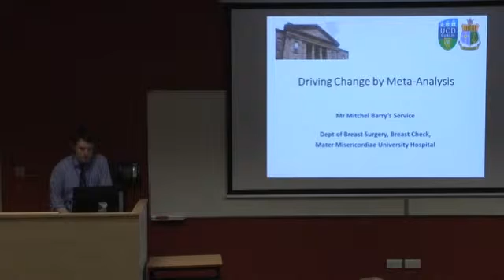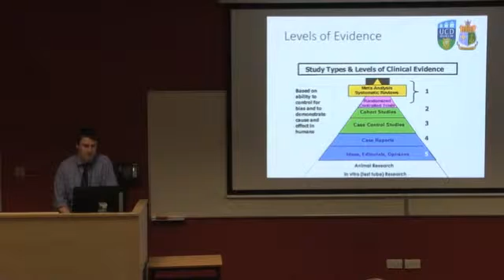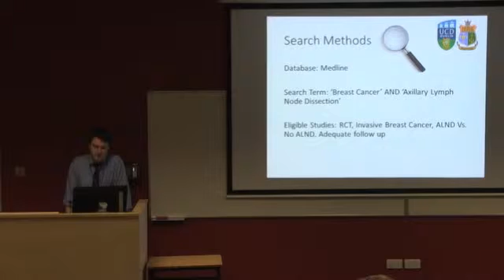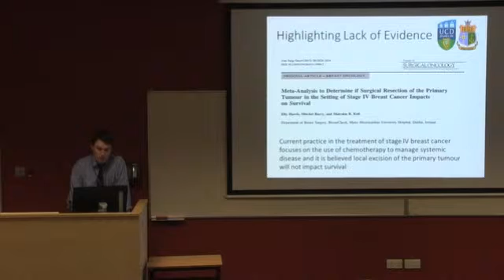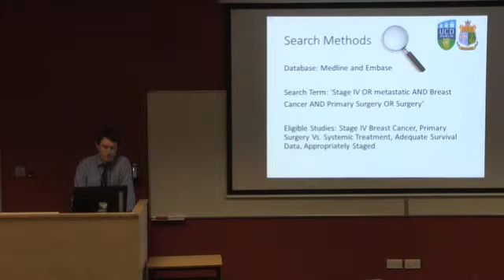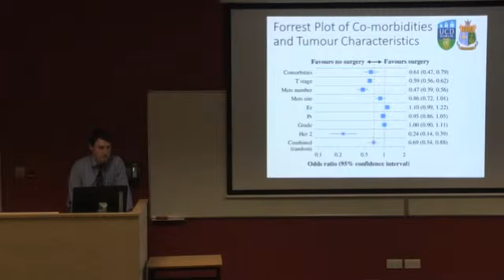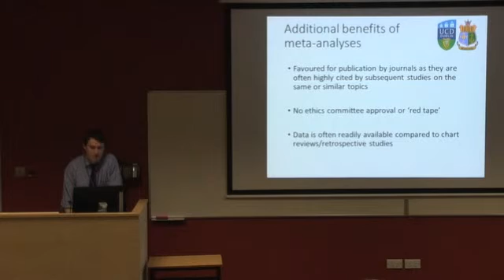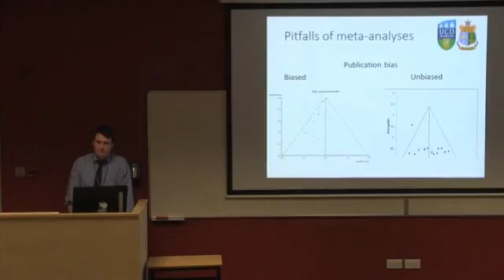Driving Clinical Practice through Systematic Reviews and Meta-analysis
In this lecture, Mr Clilian Clancy and Mr Mitchel Barry from the Department of General and Breast Surgery at the Mater Misericordiae University Hospital (MMUH) explain in detail what systematic reviews and meta-analysis are, how they are performed and how they shape clinical practice and drive improvement in surgical care.